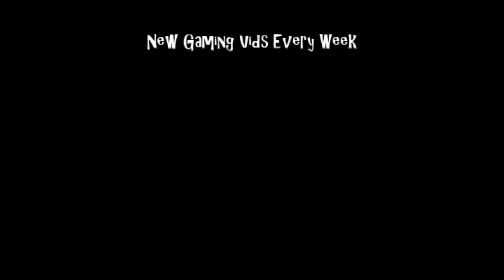Kikstart 2 (C64)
187 PRODUCTIONS Presents: Kikstart 2 on the Commodore 64.